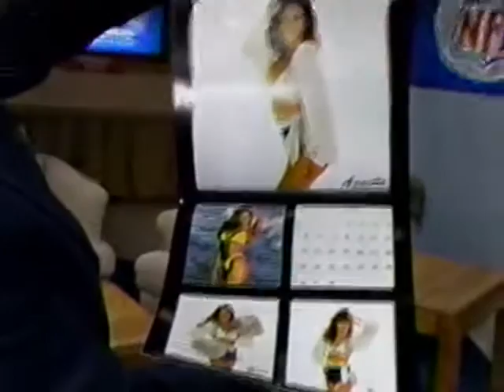Los Angeles Raiderettes on Monday Night Live (1993)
Three members of the Los Angeles Raiders Cheerleading squad made an appearance on Todd Donhos's Monday Night Live in 1993.